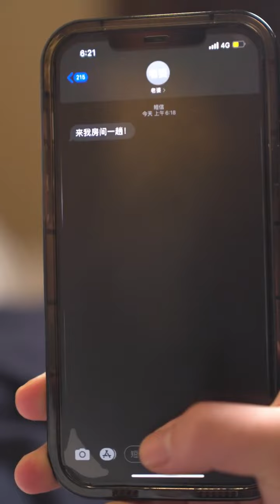窮小伙太受歡迎了，到處都是追求者，美女總裁大吃飛醋當場宣示主權！【我的白富美老婆】chinesedrama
《我的白富美老婆》31-37